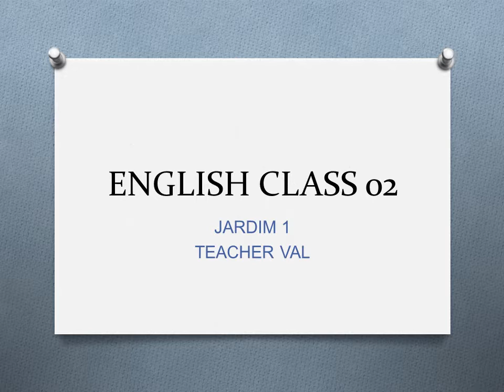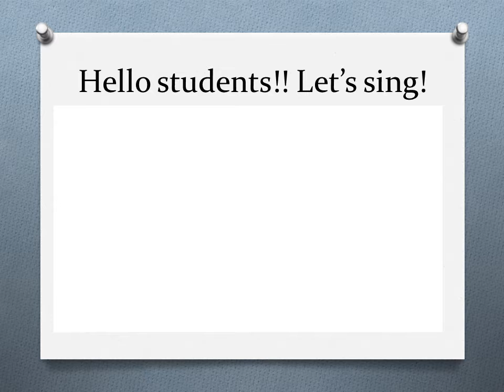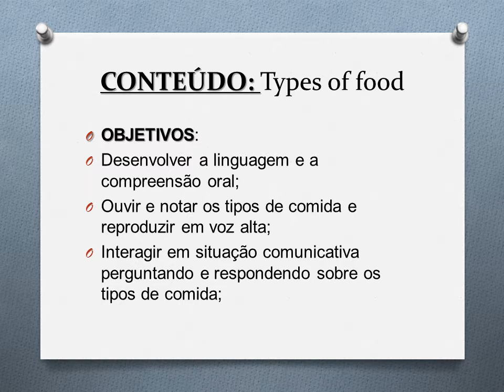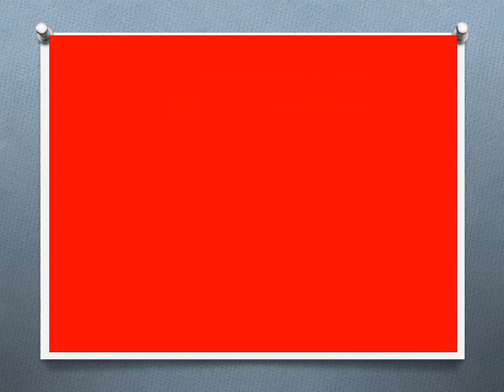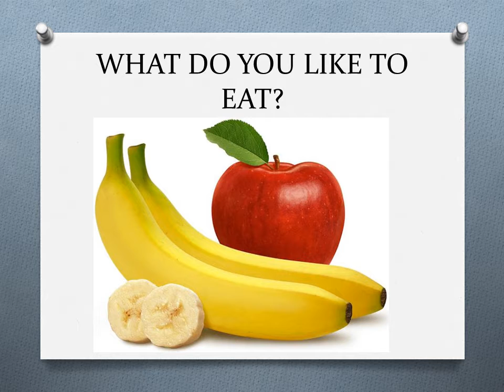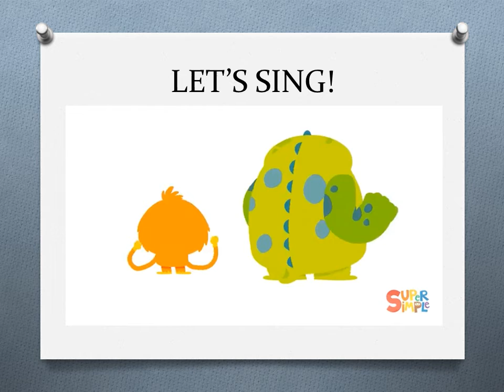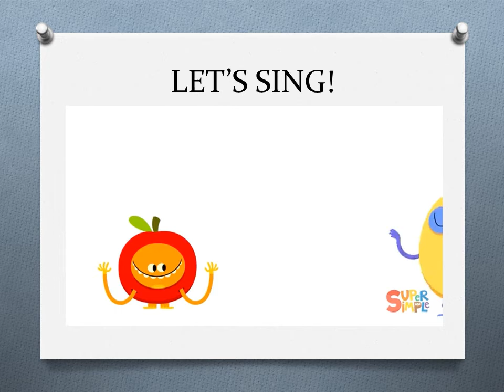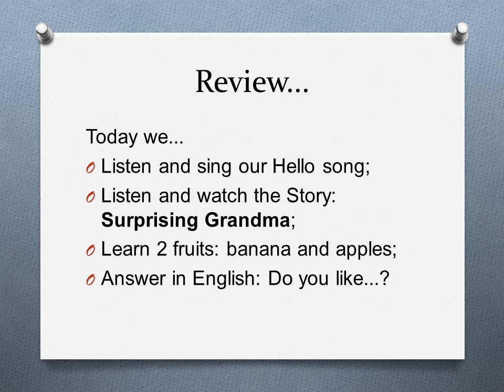ENGLISH CLASS 01 - JARDIM 1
AULA 01: JARDIM 1 - INGLÊS
Conteúdo: TYPES OF FOOD
Objetivos:
• Desenvolver a linguagem e a compreensão oral;
• Ouvir e notar os tipos de comida e reproduzir em voz alta;
• Interagir em situação comunicativa perguntando e respondendo sobre os tipos de comida

ATIVIDADE:
Assistir a vídeo aula.